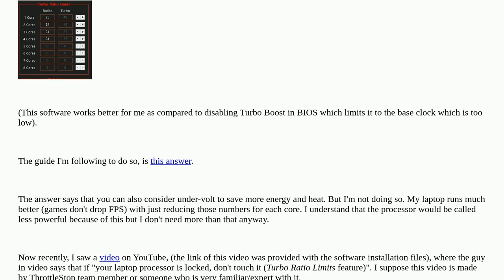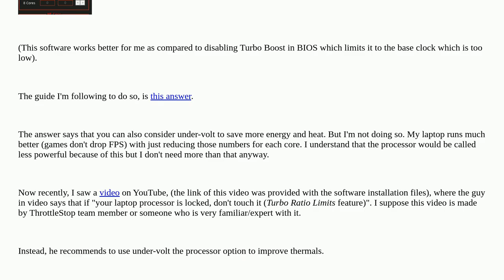Are there any negative effects or harm to processor if you reduce the "Turbo Ratio Limits" values...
Are there any negative effects or harm to processor if you reduce the "Turbo Ratio Limits" values for a laptop which has a locked processor?

A special thanks goes out to the community

  windows turbo-boost laptop cpu performance